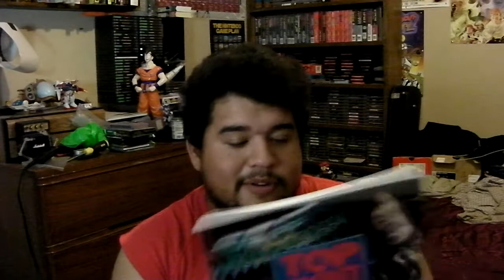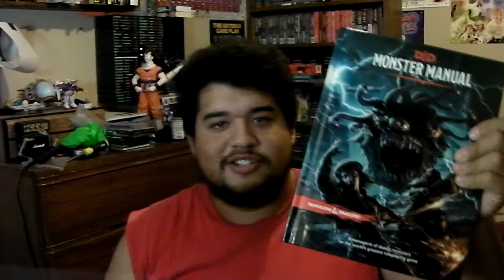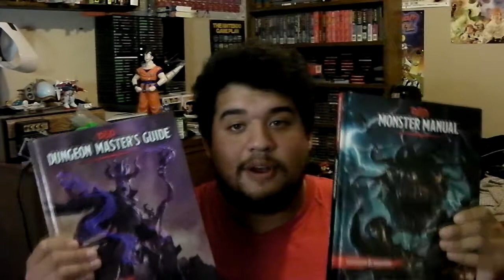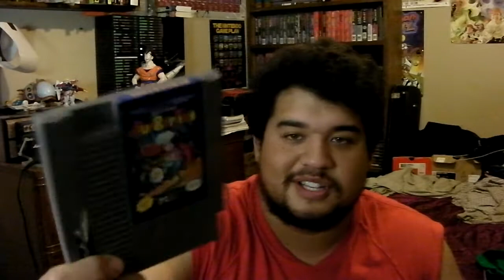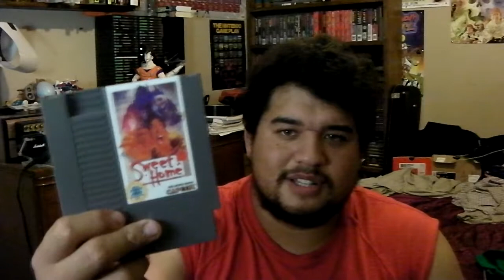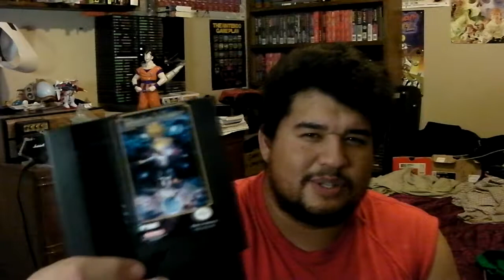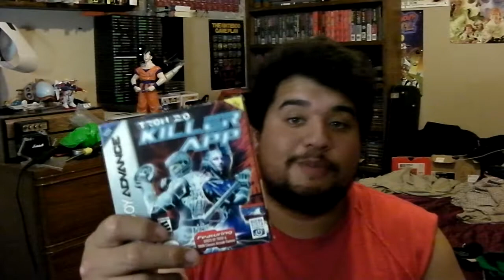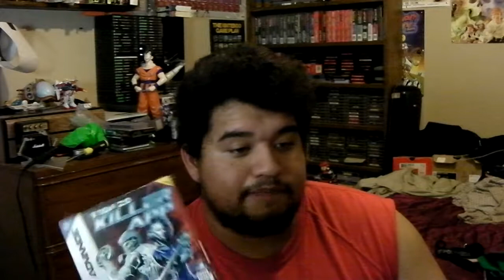PRGE Pickups! Games and D&D Galore!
My epic haul from the enchanted land called Portland, Oregon!

Add me on PSN: EmperorCeasar12
Steam: EmperorCeasar12